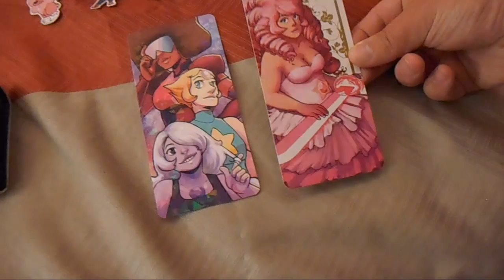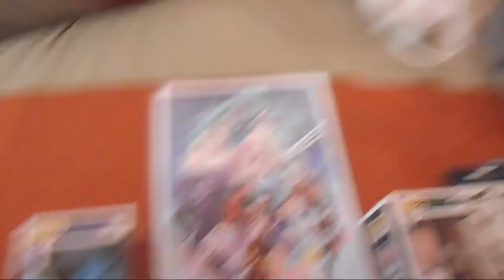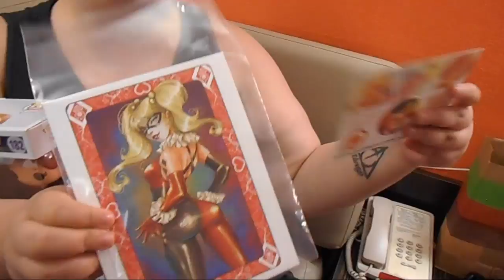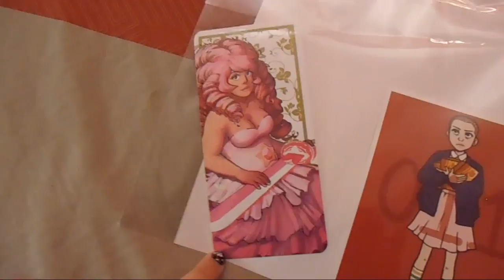I MET GILLIAN ANDERSON!! // BOSTON COMIC CON 2016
Vlog from 8.13.16
Other Music: